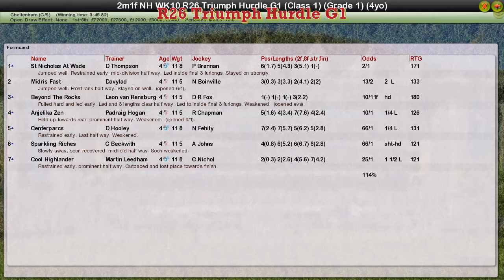NH WK10 R26 Triumph Hurdle G1